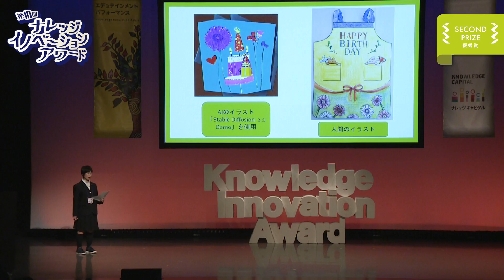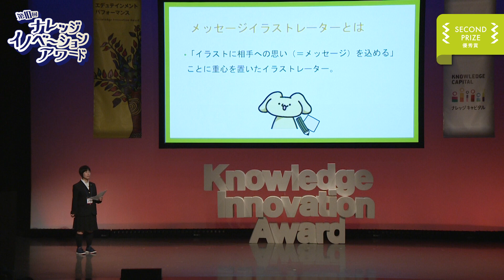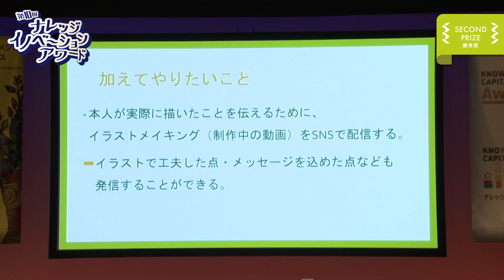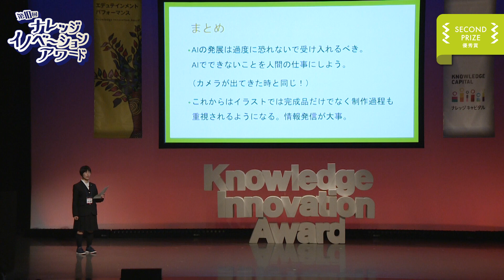高校生アイデア部門 優秀賞「メッセージイラストレーター」 / 中野 夏希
絵を生成するAIが誕生し、人間が描いたクオリティに近いものができるようになります。そこで、制作過程に込めた人の感情を盛り込む、メッセージイラストレーターという仕事が重要になります。どのような思いを込めたのか、印象に残るためにどんな工夫をしたのかなど、イラストにメッセージを込めることに重点を置き、作品はレターセットやメッセージカードなど、相手にメッセージを伝えるためのツールに使われます。絵本作家や画家としても活躍できるでしょう。